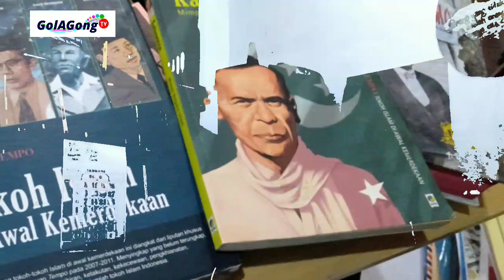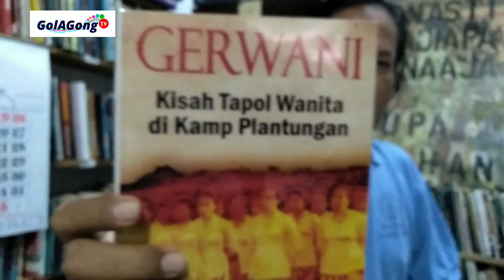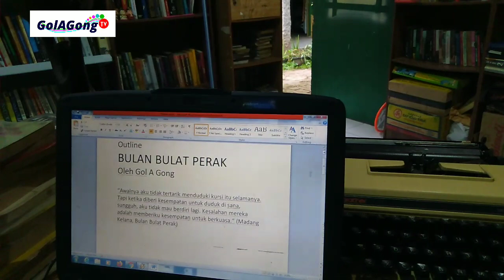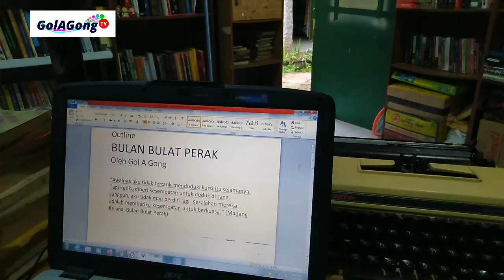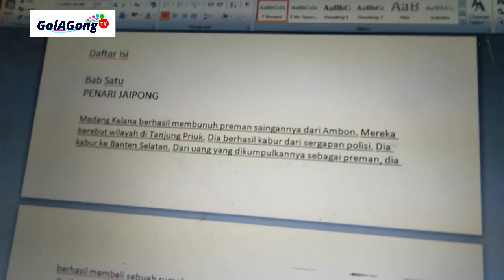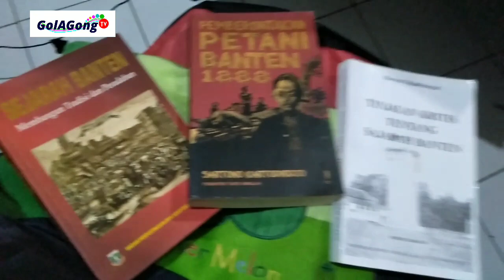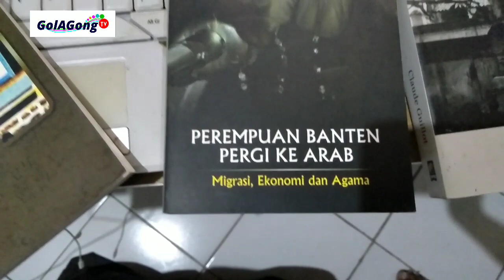Tips Menulis 9 - Pentingnya Riset Sebelum Menulis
Sahabat, ikuti proses kreatif aku dalam menulis novel "Bulan Bulat Perak".